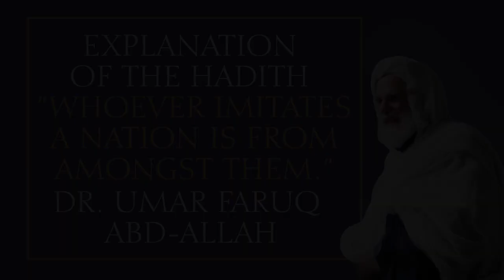Explanation of the Hadith: "Whoever Imitates a Nation..." - Dr. Umar Faruq Abd-Allah